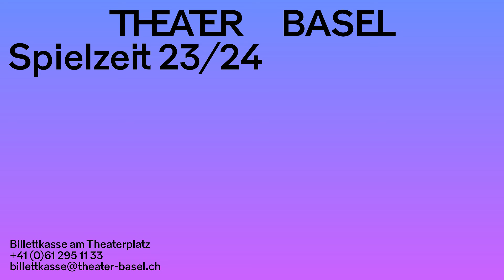Trailer ‹Die Dreigroschenoper›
‹Die Dreigroschenoper› – Schauspiel
Eine Übernahme des Thalia Theaters Hamburg

Inszenierung – Antú Romero Nunes
Musikalische Leitung – Sebastian Hoffmann
Bühne – Florian Lösche
Kostüme – Victoria Behr
Lichtdesign – Benjamin Zimmermann
Dramaturgie – Matthias Günther, Angela Osthoff

Mit: Sven Schelker, Elmira Bahrami, Thomas Niehaus, Cécilia Roumi, Jörg Pohl, Barbara Colceriu, Aenne Schwarz, Sheila Bluhm, Paul Schröder

Liveband: Anita Wälti, Ludovic Van Hellemont, Mikołaj Rytowski, Rasmus Nissen, Charlotte Lang, Lennard Fiehn, Raphael Skoda, Ferdinand Silberg, Aleksander Gabryś

Trailer: Timo Schaub / Bonny Orbit